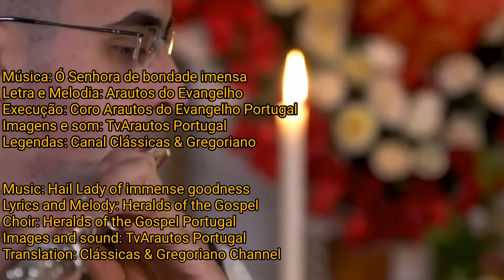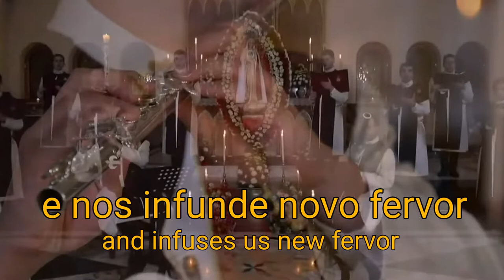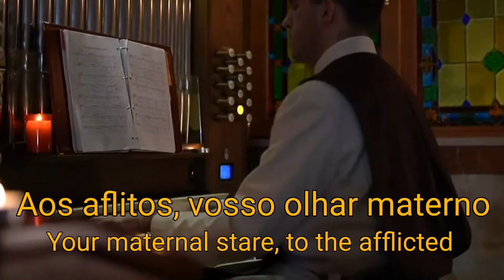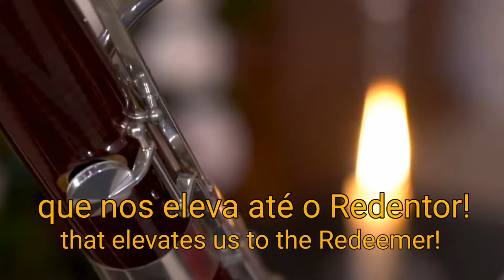Hail! Lady of immense goodness - Heralds of the Gospel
Hail! Lady of immense goodness.
Heralds of the Gospel Choir (Portugal)